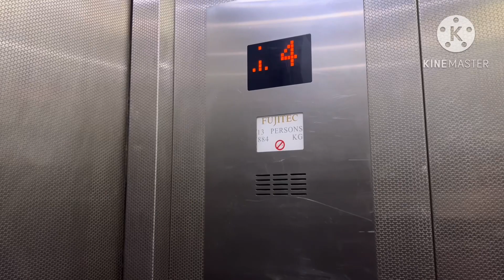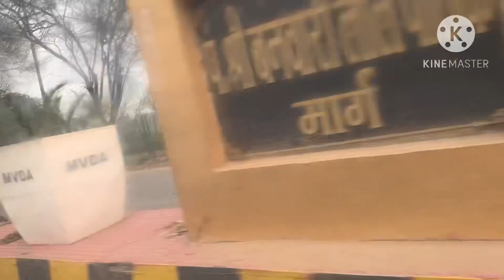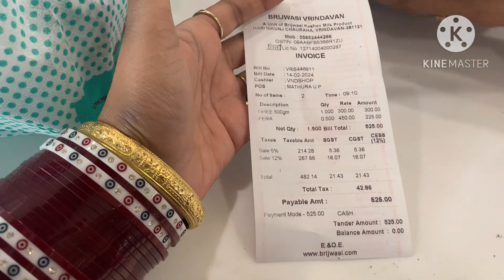celebrate Valentine Day in कुंज गली वृंदावन || very special day in our life